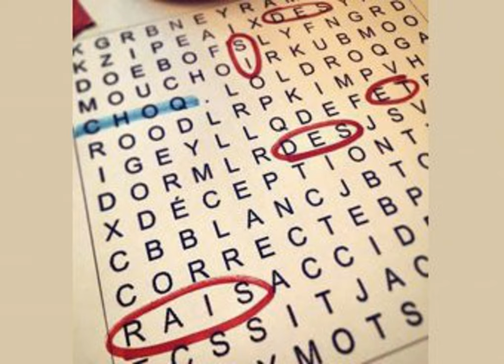Dave Morgan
Ayoye! On reçoit le tonifiant Dave Morgan, pis y est juste ben trop intéressant, alors on jase avec lui sans arrêt pendant une heure! Sauf les 9 premières minutes parce qu'il arrive en retard. Mais beaucoup moins que Murphy. C'est ça, Des si et des rais.